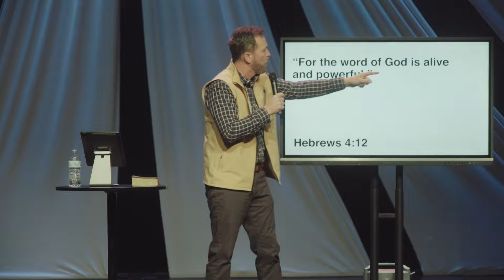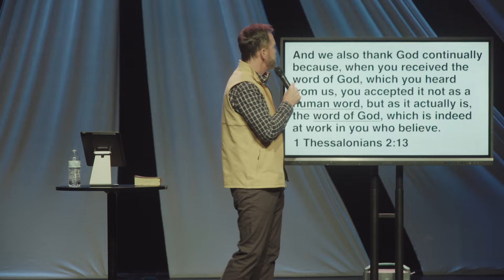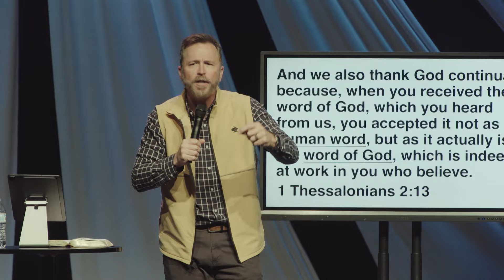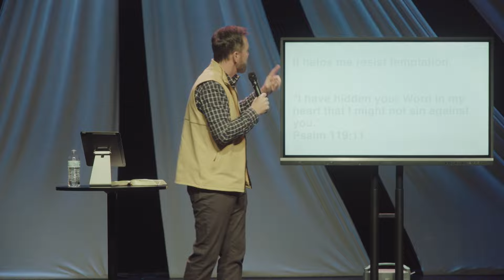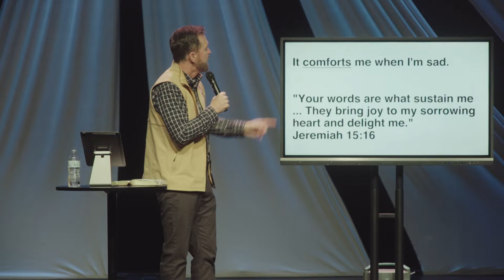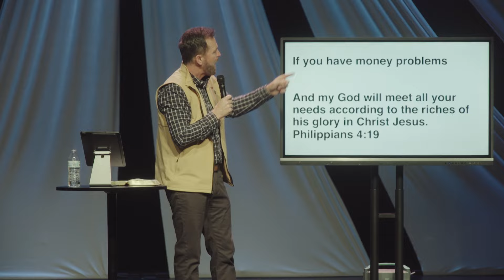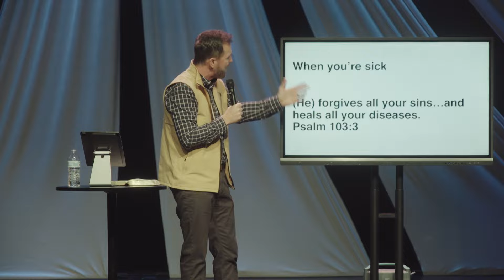God’s Word | You, Next Year | Pastor Jerry Lawson | Daystar Church